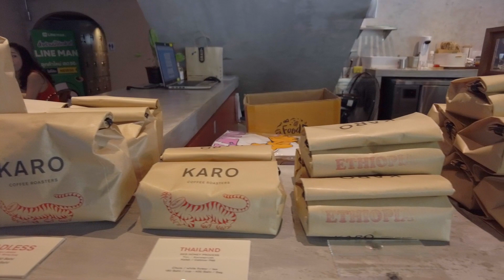Weekend City Runner EP.18 Karo Coffee - Mega Bangna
ได้เป้ามาจากเพจ "กินไปกับชัชชาติ" ร้านอยู่ในระยะวิ่ง ก็แวะซะหน่อย ไหนๆก็ไปสุขุมวิท เบื่อย้อนเข้าสยาม ลองไปบางนาบ้างละกัน ไปเมกาบางนาเลย

ร่วมสนับสนุนค่ากาแฟได้ที่
พบปะกันอื่นๆได้ที่